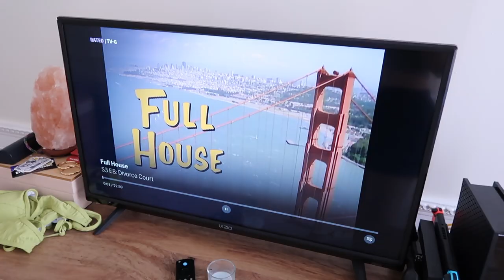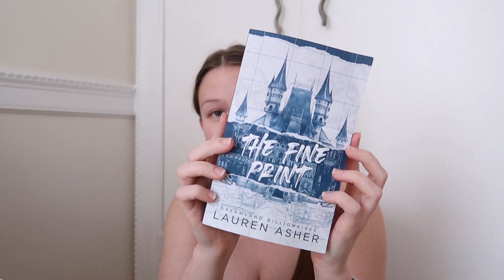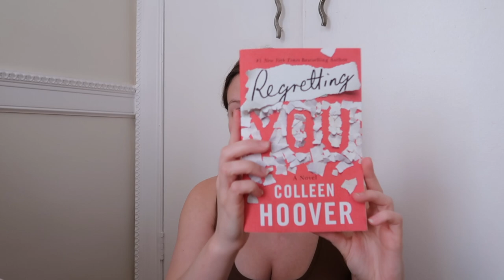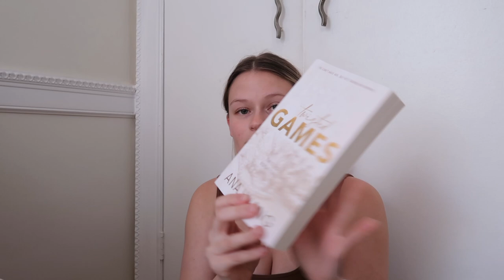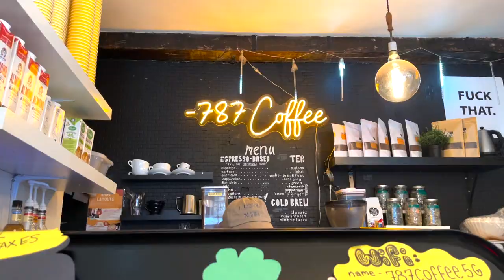NYC VLOG: Amazon Book Haul, Bachelor Gossip, Tame Impala Concert, Sunny NYC Days, WFH & More!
Another day, another vlog! Took you guys through a couple of days in my life in NYC. Including new books that I bought from Amazon, gossiping about the bachelor finale, enjoying the 60 degree days, going to the Tame Impala concert, and so much more.

Amazon Shop (all of my favs)

✰FAQ's✰
Age - 24